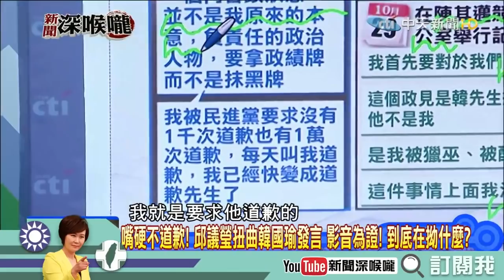【深喉嚨之不看會後悔】喜歡王世堅的你一定要看！